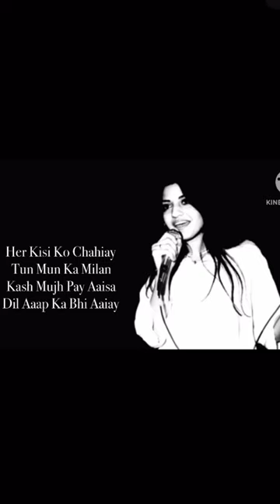Aap Jaisa Koi - Zara S Khan,Yash Narvekar (Nazia Hassan)🤍🖤 |Short video| Whatsapp status